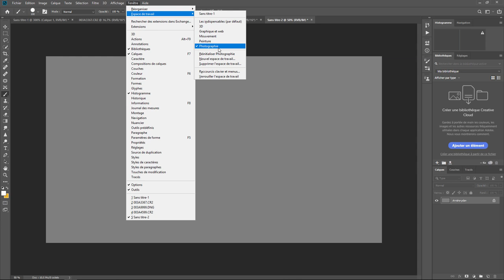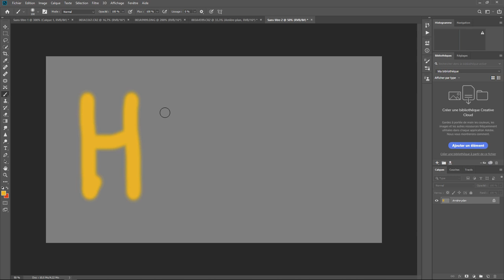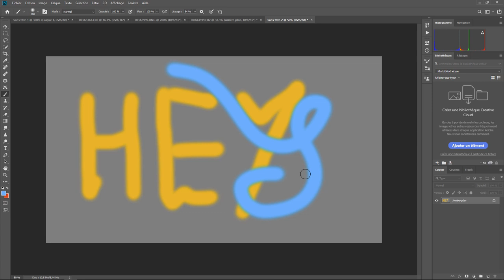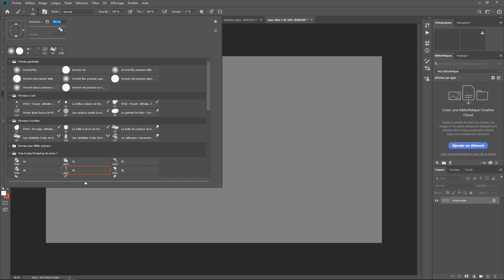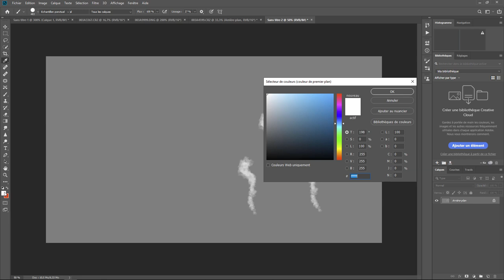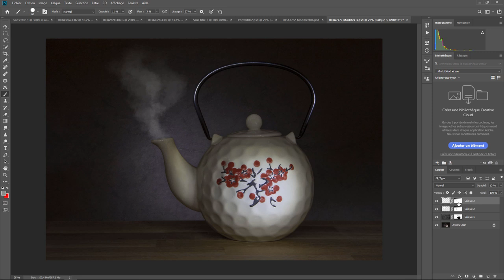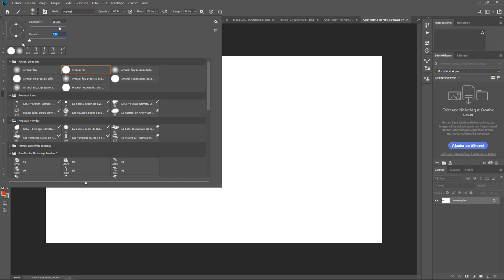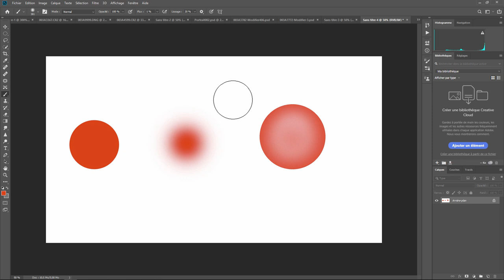Photoshop - Les Bases 10 - Pinceau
Le pinceau sous Photoshop . Une question sur Lightroom ou Photoshop ? Rejoignez le groupe FB